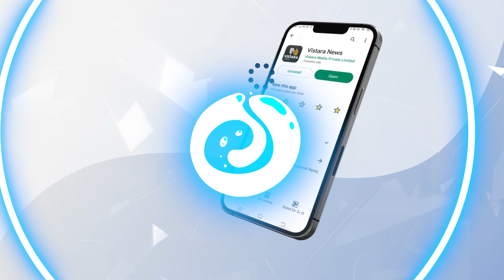ಸ್ಪಂದನಾ ಅಂತ್ಯಕ್ರಿಯೆ ವೇಳೆ ಒಂದೆಡೆ ಮೌನವಾಗಿ ಕುಳಿತ ಅಪ್ಪ ಬಿ.ಕೆ.ಶಿವರಾಂ | Spandana Final Tribute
ಸ್ಪಂದನಾ ಅಂತ್ಯಕ್ರಿಯೆ ವೇಳೆ ಒಂದೆಡೆ ಮೌನವಾಗಿ ಕುಳಿತ ಅಪ್ಪ ಬಿ.ಕೆ.ಶಿವರಾಂ | Spandana Final Tribute | Vistara Cinema